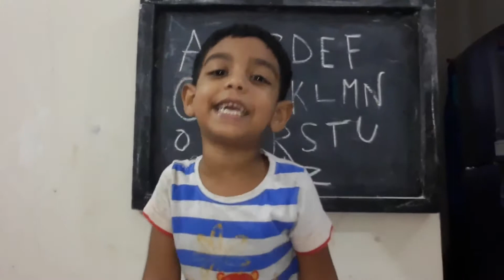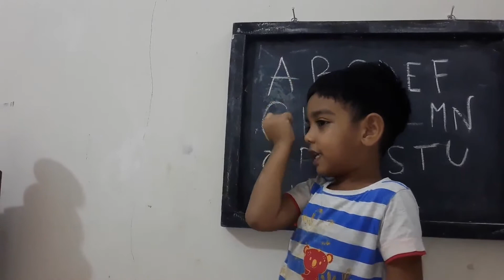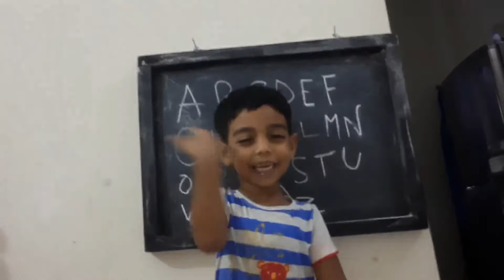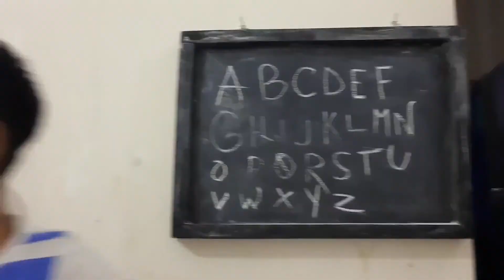-NS BANGLA CHANNEL, Vlog-40 ঐ দেখা যায় তাল গাছ, আয় আয় চাঁদ মাতা, Bangali Rhymes by Jugnu kids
ঐ দেখা যায় তাল গাছ, আয় আয় চাঁদ মাতা,  Bangali Rhymes by Jugnu kids
Youtube Community Guideline Policy 2021 in Bangla

Welcome My NS BANGLA CHANNEL